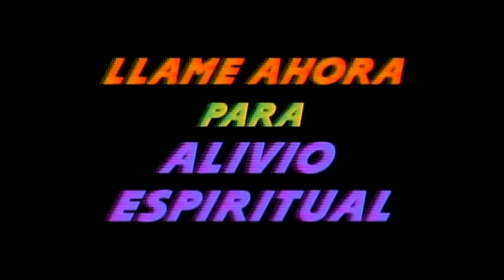Kylie Minogue - Confide In Me (Video)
Music video by Kylie Minogue performing Confide In Me. (C) 1994 SONY BMG MUSIC ENTERTAINMENT (UK) Limited